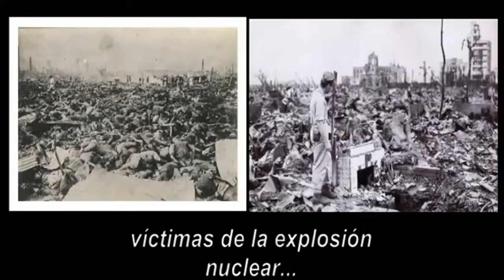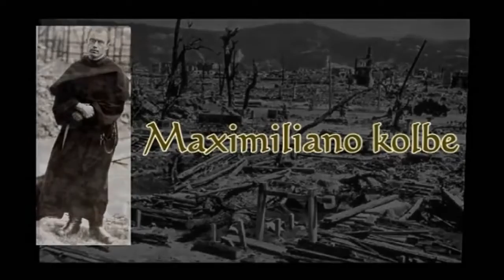El Milagro de Hiroshima gracias al Santo Rosario